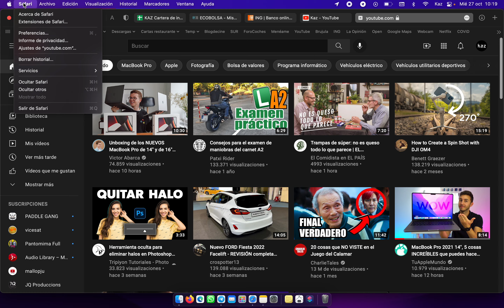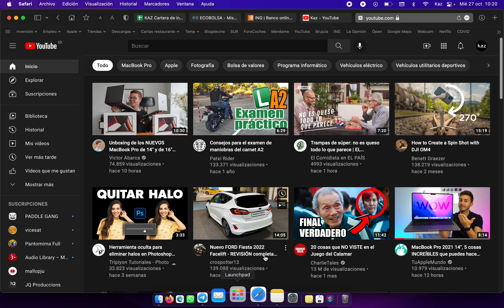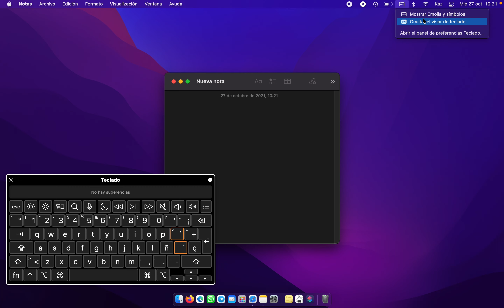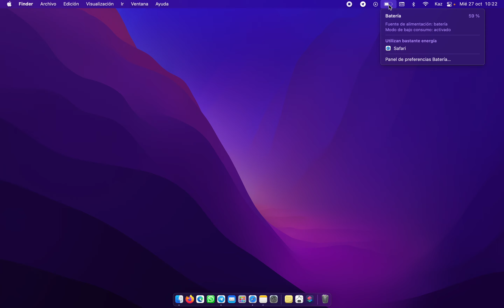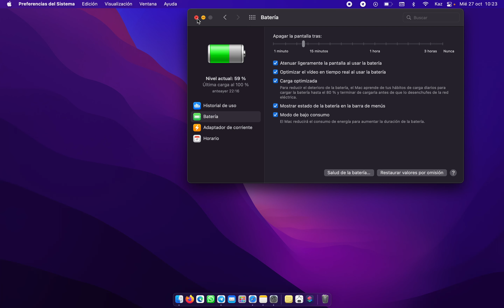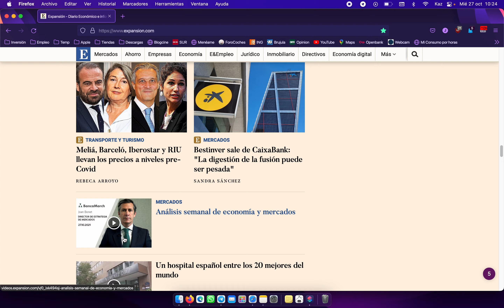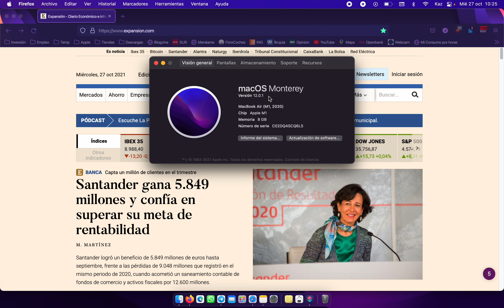macOS Monterey MacBook Air M1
macOS Monterey corriendo en MacBook Air M1